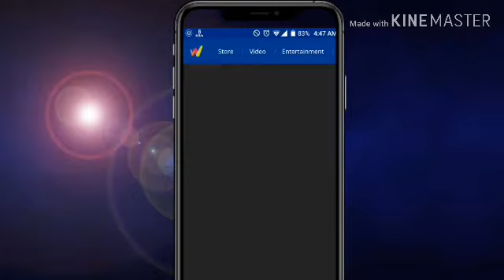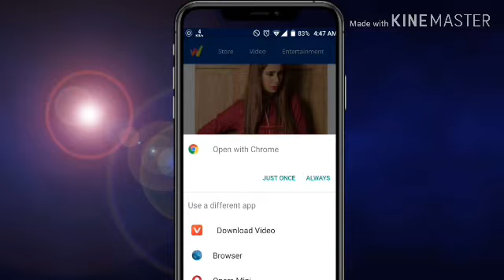Telenor Ramzan Offer |1600GB Data Rs35 Rupeys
About vedio||Aslamoalikum dosto aj ki yea vedio both hi kamal ki hai ma umeed krta hon yea ap both fayda dy gi asi hi vedios dakhnay ka leay hamay channel ko suncribe zaroor karayn
                        Shukria